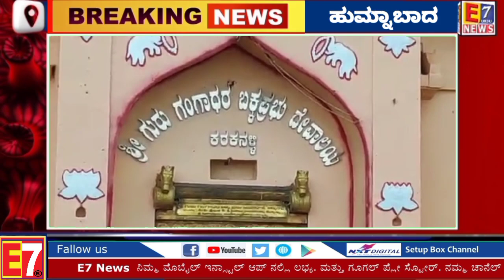ಕಲಬುರ್ಗಿ ಸಂಸದರ ಆರೋಗ್ಯ ಕ್ಷೇಮಕ್ಕಾಗಿ ಕಾರಕನಳ್ಳಿ ಬಕ್ಕಪ್ರಭುವಿನ ಪಾದ ಹಿಡಿದ ಅವರ ಬೆಂಬಲಿಗರು